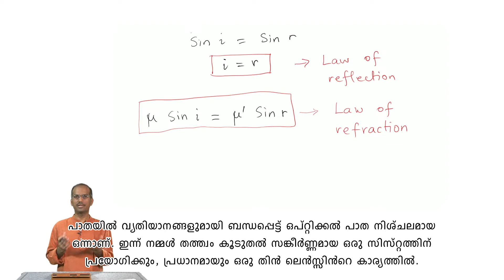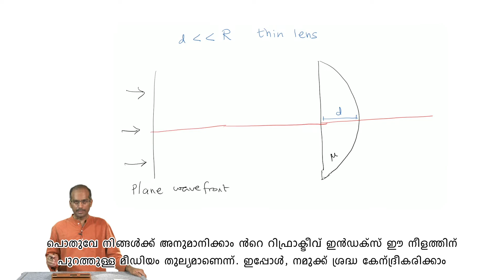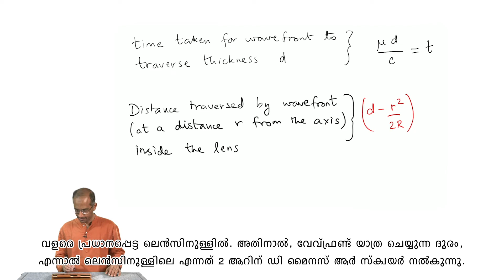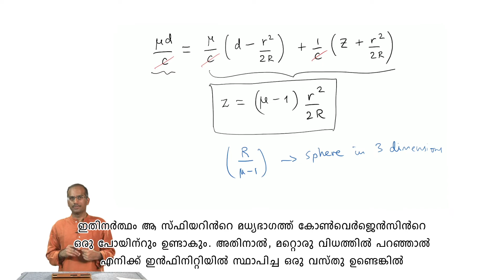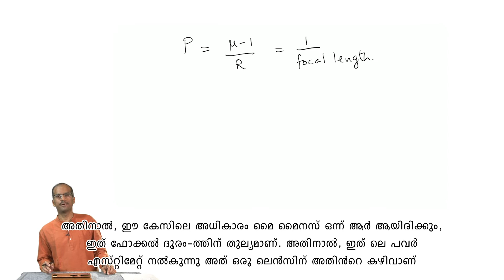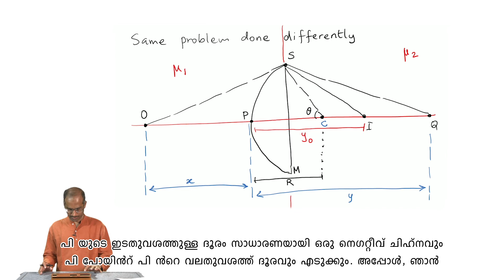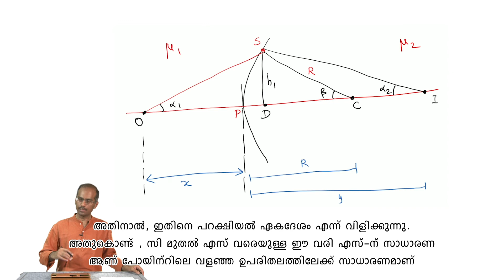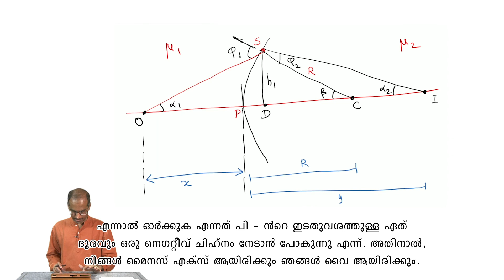Waves in Optical Systems: Applying Fermat's Principle - [Malayalam]